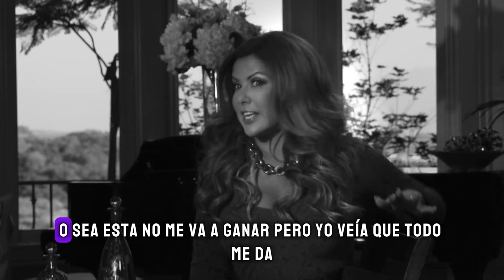ESTELA y ADRIANA se pasaron de COPAS | Rica Famosa Latina Temporada 1